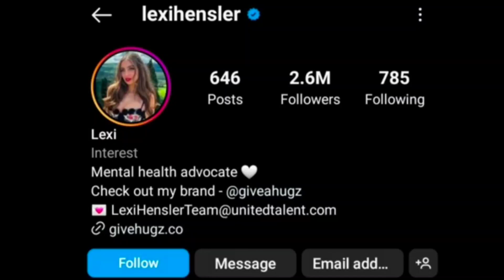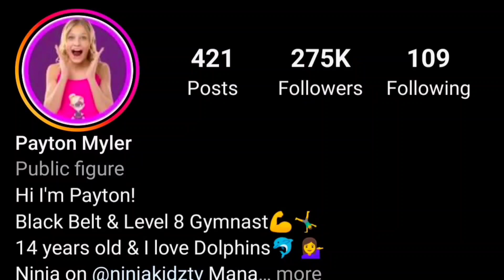Lexi Hensler Vs Payton Delu Myler Lifestyle Comparison | Biography | Affairs | Net worth